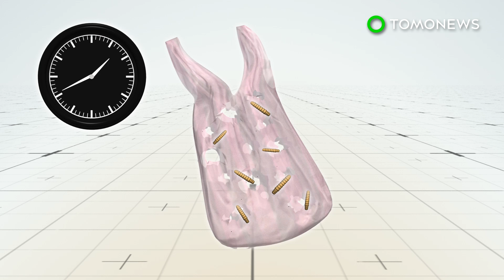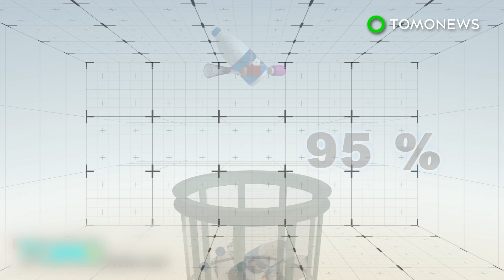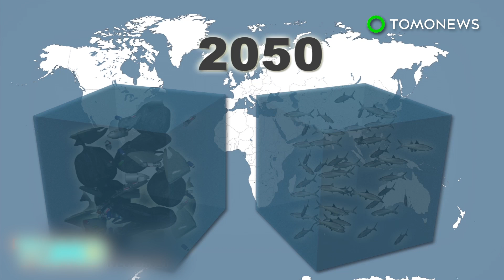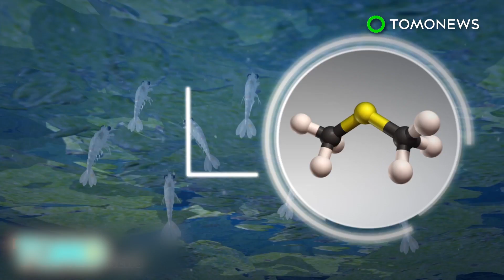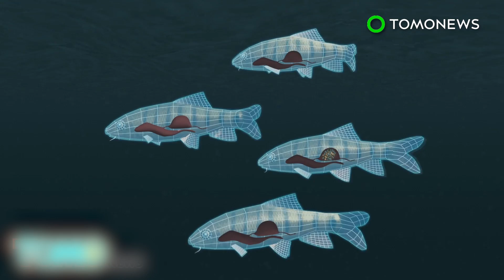Plastic waste: Wax worms can eat through plastic, researchers find - TomoNews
SANTANDER, SPAIN — After years of trying to find a way to get rid of plastic waste, scientists may have finally found a solution, courtesy of an ordinary bug.

Wax moth caterpillars that typically eat beeswax in hives have been found to also be capable of degrading plastic, according to a new study published in Current Biology.

Polyethylene is one of the most commonly used plastics, with strong carbon-to-carbon bonds that render it resistant to degradation. Unlike organic matter, plastic materials can take hundreds of years to decompose completely.

However, wax worms were able to make holes in a polyethylene bag in just 40 minutes, eventually eating through most of it in just a few hours.

Researchers suspect bacteria in the worms’ guts are responsible for digesting the plastic and breaking it down into ethylene glycol, an organic compound.

Scientists want to study the chemical process that allows polyethylene to be degraded, and maybe adapt it into a solution for managing the world’s plastic waste.